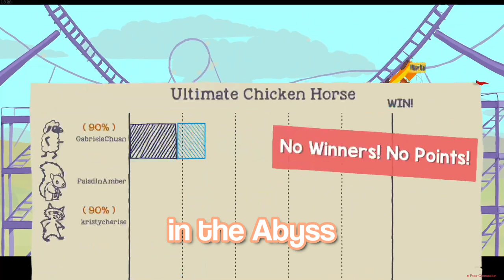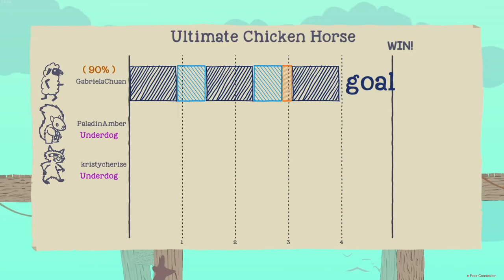BEST MOMENTS FROM FEB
Hi, cuties! Just in case you missed some cute moments here they are in the best of feb compilation!